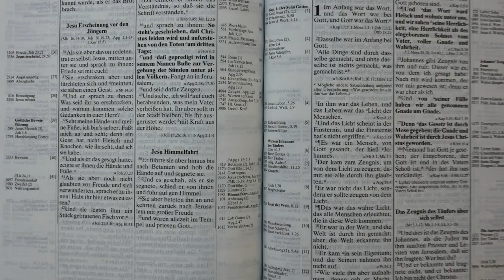Bibellesen nach Plan (3 Bibellesepläne)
Das Video soll dich motivieren, die Bibel nach Plan zu lesen. Hier stelle ich dir kurz und bündig drei Bibellesepläne vor.

Pläne als PDF zum ausdrucken.